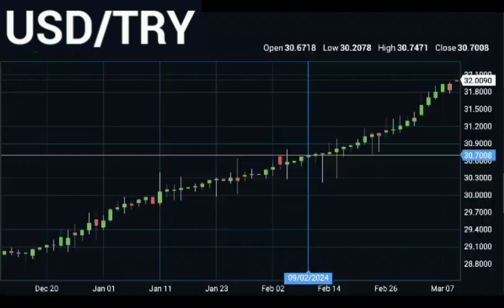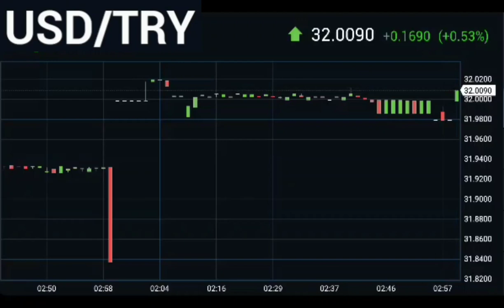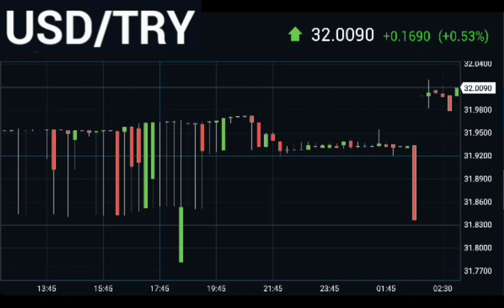Rate USD / TRY | US 1 Dollar equals Turkish Lira 32. / Canlı Dolar Kuru & Güncel Kur 32 Fiyatı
Dolar / TL

Exchange Rate money US 1 Dollar vs Turkish Lira 32.